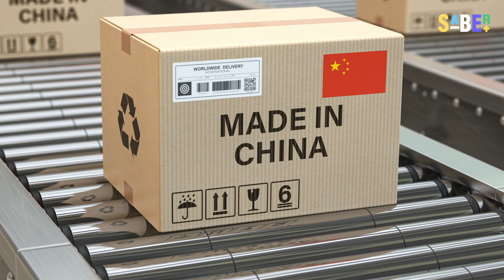El secreto de China que lo convertiría en el número uno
China es una de las civilizaciones más antiguas del mundo, por eso su historia está marcada por éxito y desgracias. No hace mucho el país asiático estaba sucumbido en la pobreza, pero los chinos idearon una estrategia que los haría ser en una de las potencias más grandes del siglo XXI.

¿Cuál será su secreto para ser tan poderosa? Saber+ te lo cuenta.a.